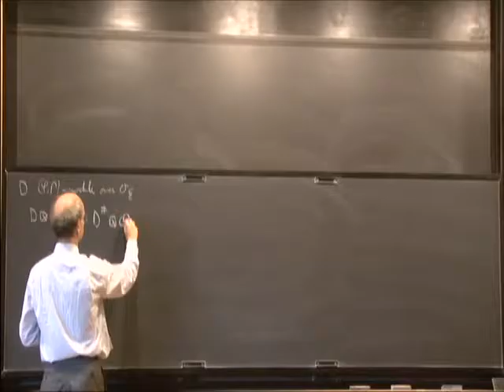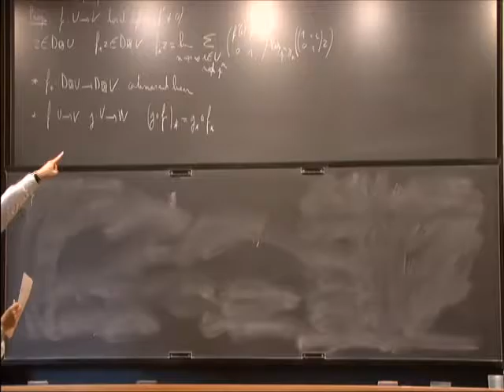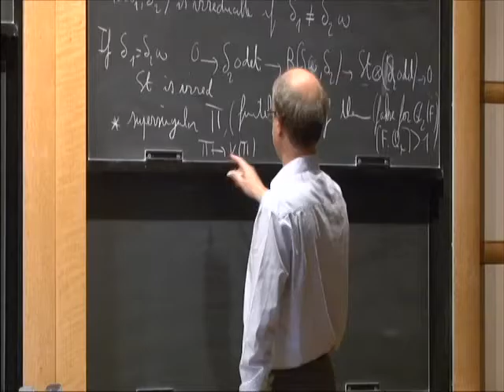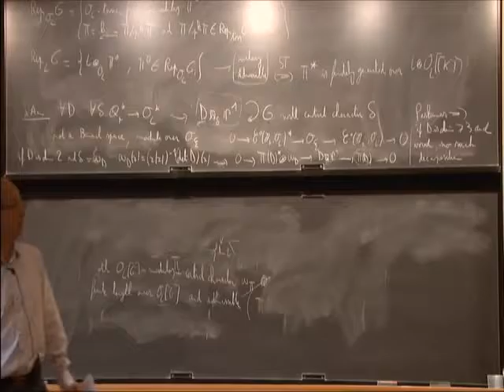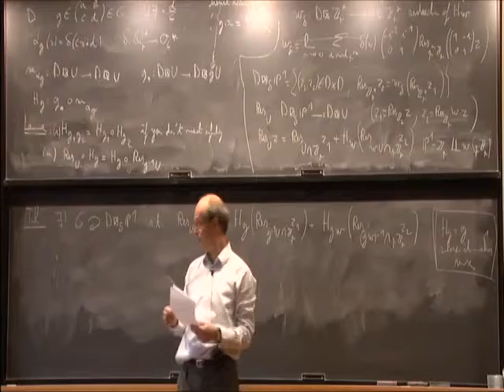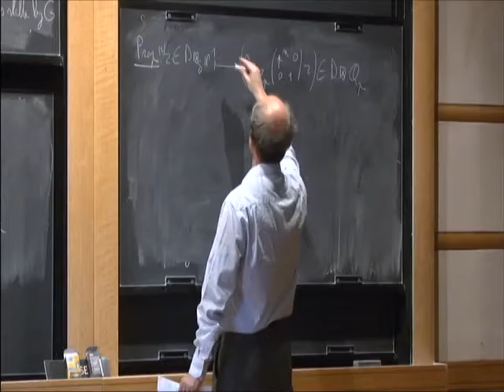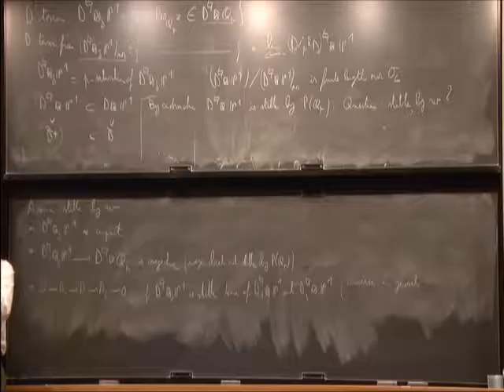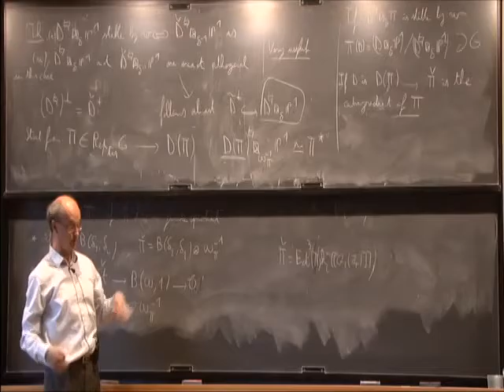Lecture 4 - Pierre Colmez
Pierre Colmez
National Center for Scientific Research; Member, School of Mathematics